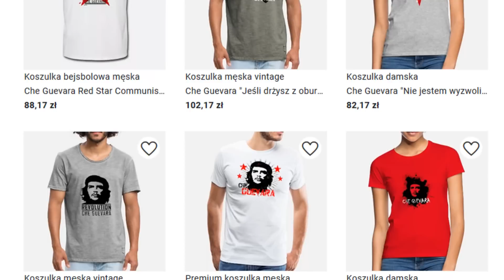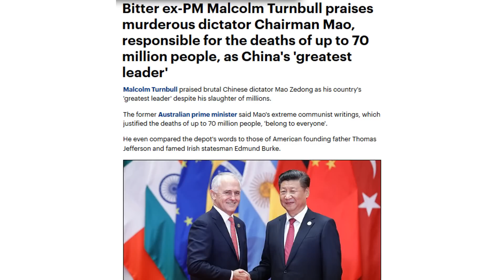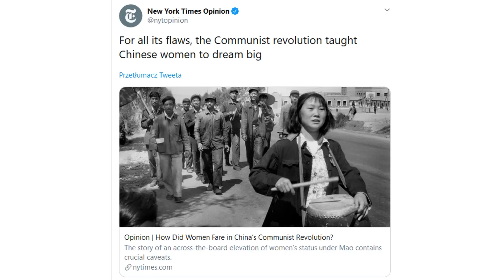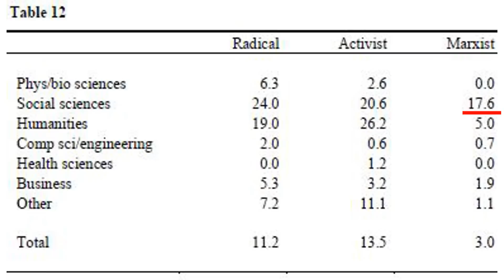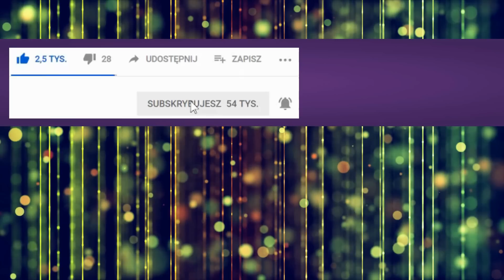Dlaczego komunizm nadal żyje?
Dlaczego również współcześnie symbole, idee i osoby reprezentujące komunizm nadal funkcjonują w przestrzeni publicznej? Krótkie omówienie dlaczego najbardziej zbrodnicza ideologia świata nadal ma zwolenników.